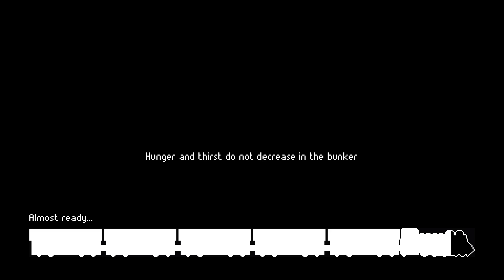Zero Sievert - Gameplay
"ZERO Sievert is a tense top-down extraction shooter that challenges you to scavenge a procedurally-generated wasteland, loot gear, and explore what’s left of a devastated world. When the odds are stacked against you, you’ll need to do more than just survive..."

Thanks to @katkin__ Comms Manager @ Modern Wolf for allow me to play.